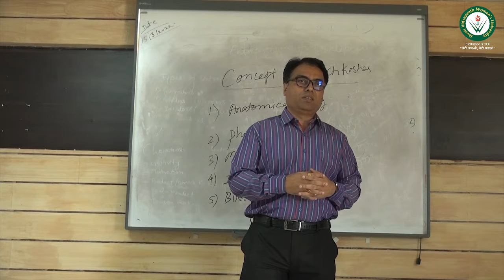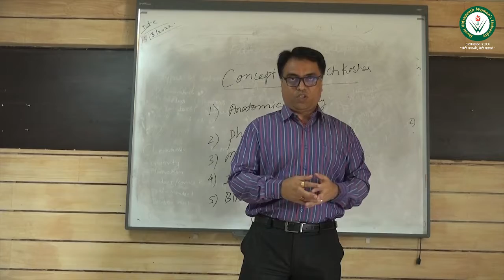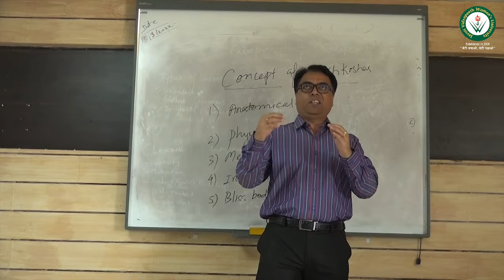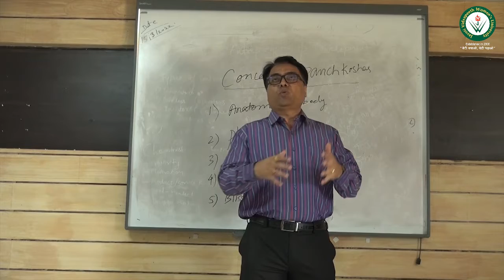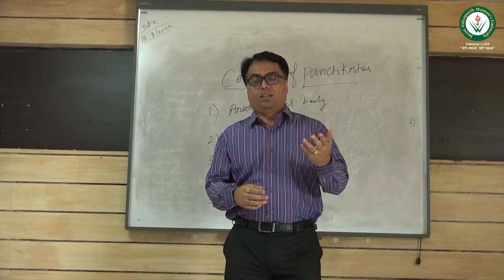JVWU SUB -YOGA, TOPIC PANCHKOSHAS BY DR SANTOSH PANDEY